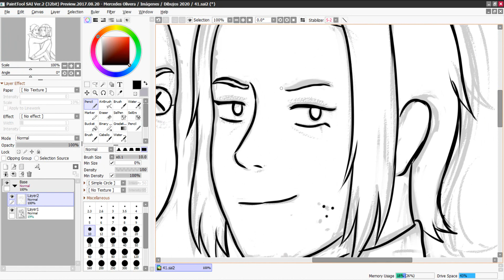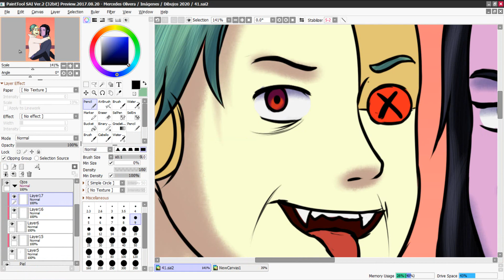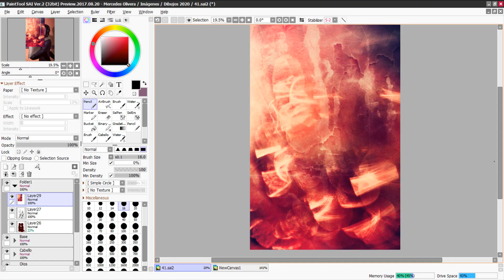Boxman x Venomous - Speedpaint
Ya tiene como 1 o 2 años  que no dibujo a estos tortolitos QwQ a Boxman y a Venomous Espero que les guste :''3